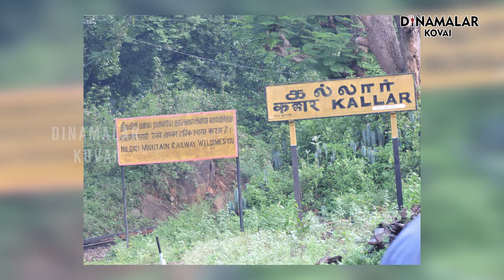காலநிலை மாற்றத்தை கரெக்டா சொல்லும் பட்டாம்பூச்சிகள்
தமிழகத்தில் 300க்கும் மேற்பட்ட பட்டாம் பூச்சிகள் இருப்பதாக கணக்கிடப்பட்டுள்ளது. மகரந்த சேர்க்கை நடப்பதில் பட்டாம் பூச்சிகள் முக்கிய பங்கு வகிக்கின்றன. இது மனிதர்களுக்கு பலவிதமான பலன்களை அளிக்கின்றன. தற்போது காலநிலை மாற்றத்தால் மழை மற்றும் வெயில் காலம் மாறி வருகிறது. ஆனால் எப்போது மழை பெய்யும், எப்போது வெயில் இருக்கும் என்று பட்டாம்பூச்சிகள் எங்களுக்கு சொல்லி விடும் என்கிறார் ஆராய்ச்சியாளர் பெலிக்ஸ் நிர்மல் தேவ். தாவரங்களை தேர்ந்தெடுத்து இடம் பெயரும் பட்டாம்பூச்சிகளை பற்றிய ஆச்சரியமான தகவல்கள் குறித்து இந்த வீடியோ தொகுப்பு விளக்குகிறது.